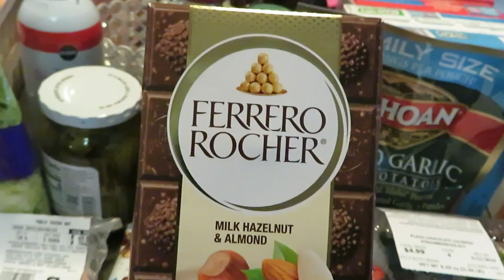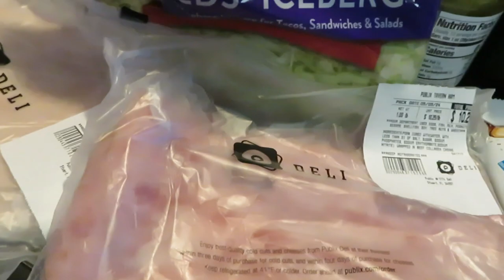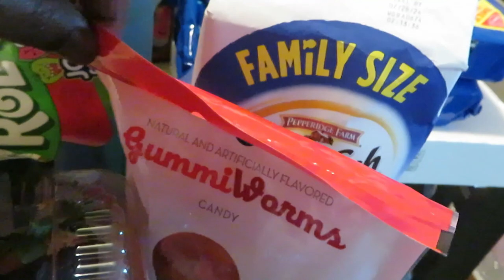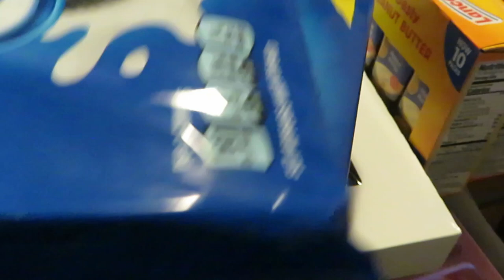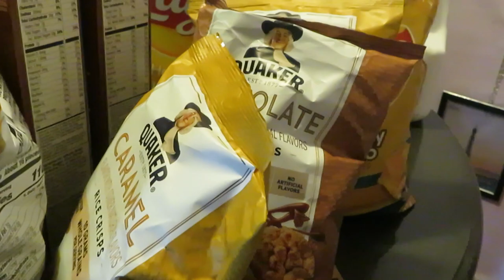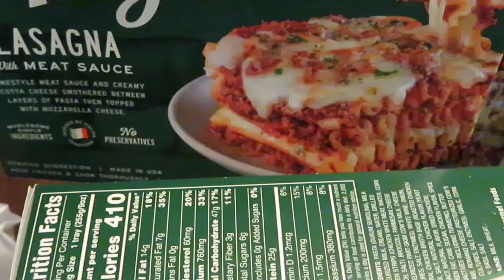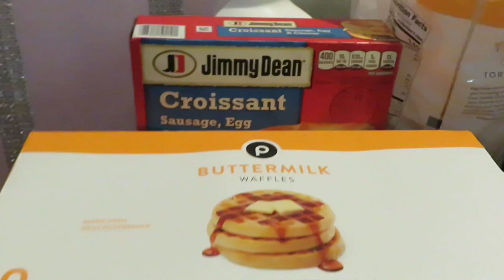Publix Grocery Haul/5-9-24 to 5-15-24/Mother's Day Sale/